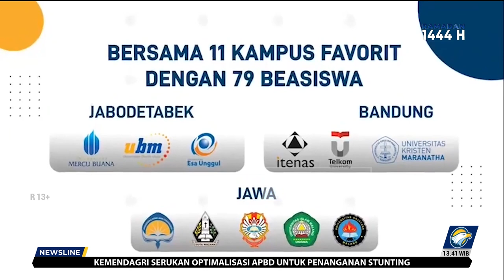Beasiswa OSC Bekerja Sama Dengan 11 Universitas Ternama di Indonesia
Online Scholarship Competition atau OSC telah memberi manfaat bagi anak-anak Indonesia. OSC hadir untuk memberi dukungan bagi setiap individu yang ingin melanjutkan pendidikan pascasarjana dengan beasiswa. Terdapat beberapa Universitas ternama yang terlibat di Online Scholarship Competition, dan pendaftaran dibuka hingga (12/04/2023).